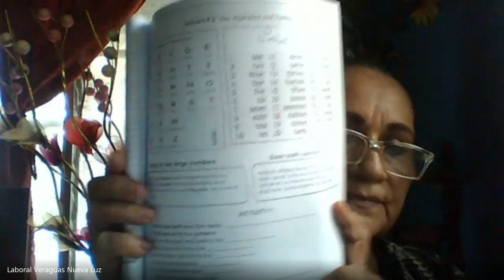INGLES 7° PRE MEDIA EXT. VERAGUAS (02- 10- 21)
PREMEDIA
PROFESORA: GLADYS VALENCIA
MATERIA: INGLÉS 7°